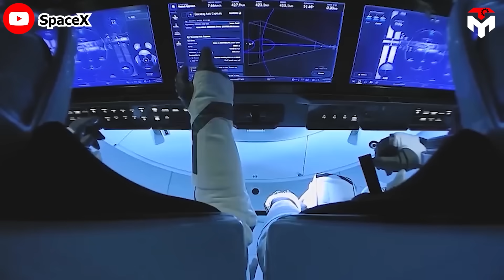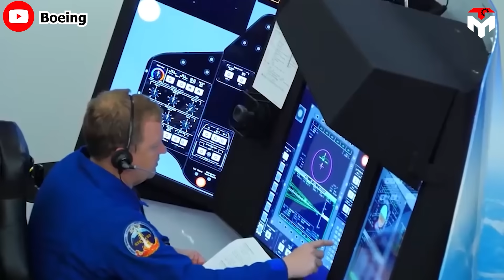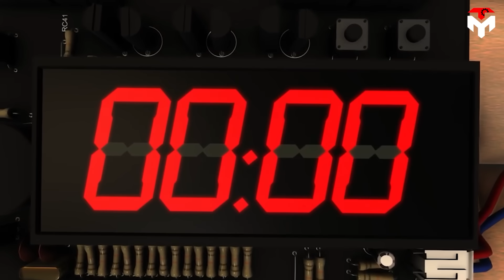Astronauts finally exposed why they prefer SpaceX Dragon rather than Starliner...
In 2014, SpaceX and Boeing joined Nasa's Commercial Crew Program together. One was a venerable giant with a legacy in that stretched back more than 100 years and a role in every major moment in Nasa’s history. The other was a relative upstart that in its early days was derided as little more than a delusional billionaire’s fantasy and that critics said was building its rockets out of wax and rubber bands.
No one thought Elon Musk’s SpaceX would ever beat Boeing to space.
However, the result is completely opposite recognized by astronauts!
The whole world watched the miraculous landings and flights that took humans beyond the boundaries of the earth, and the astronauts' favor for SpaceX Dragon emerged as something undeniable.
Meanwhile, Starliner is still struggling to fix the software, hoping the first manned flight will go smoothly after many delays. And even if it does fly in the near future, the astronauts won't care about it anymore
And the question is, why do astronauts prefer SpaceX Dragon to Starliner?